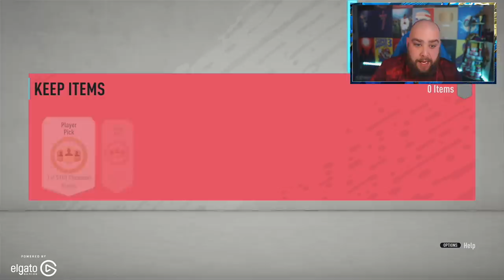BEST POSSIBLE LA LIGA TEAM! w/ BONUS RED PLAYER PICKS! | FIFA 20 ULTIMATE TEAM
Other FIFA20 Videos!

Capture your gameplay the same way I do!